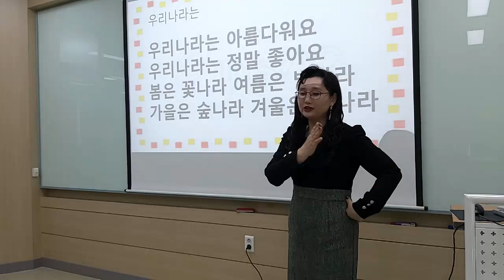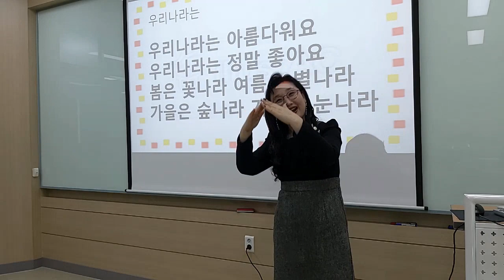[우리 나라는 아름다워요] 집중 손유희/ 인기 손유희/ 추천 손유희/